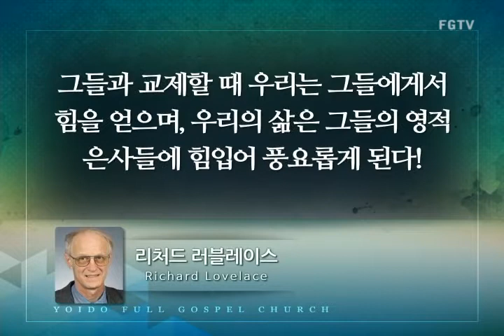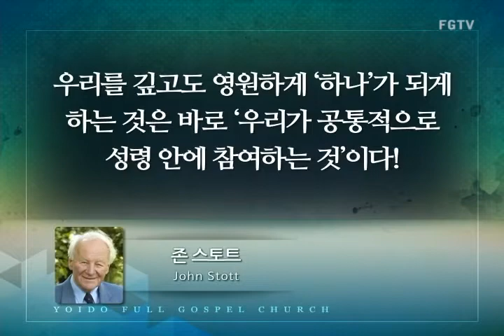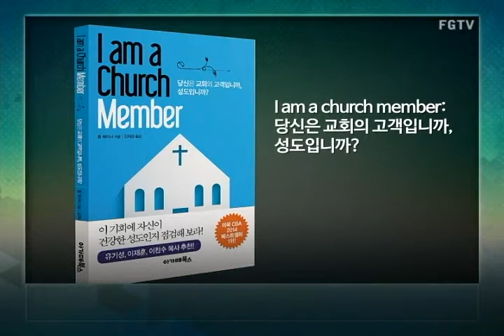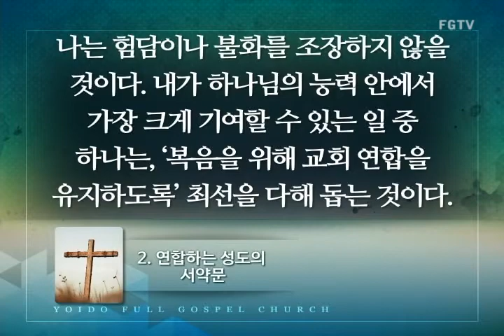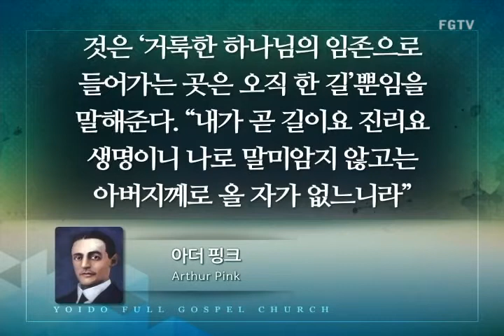여의도순복음교회 이영훈 담임목사 수요말씀강해2017년11월 22일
제목 : 성막(2)
본문 : 출 26:15-37